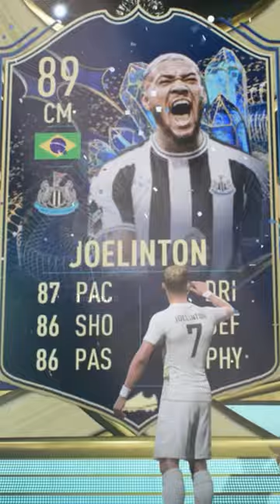TOTS Joelinton scores a 40m Long Shot! 💪🏽